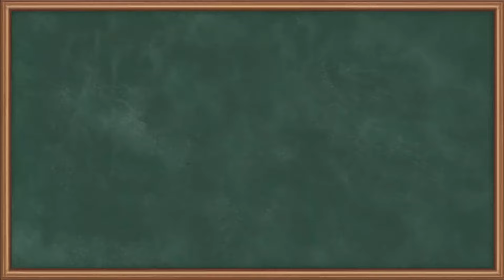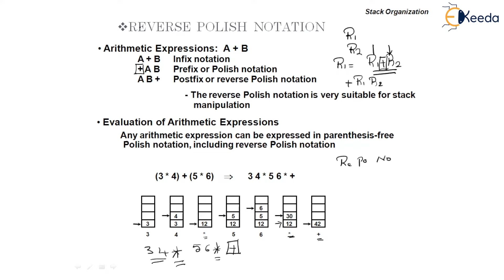Reverse Polish Notation - CPU Architecture - Computer Organisation and Architecture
Subject - Computer Organization and Architecture

Video Name -Reverse Polish Notation

Chapter - CPU Architecture

Faculty - Anil Prasad

Happy Learning